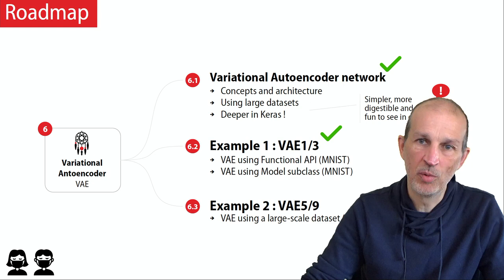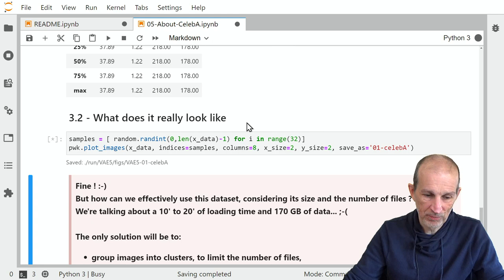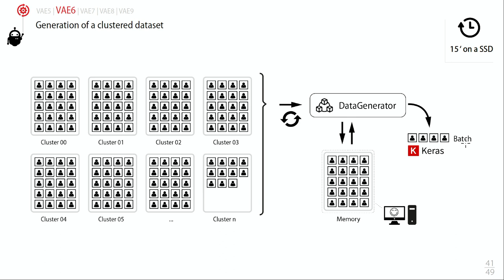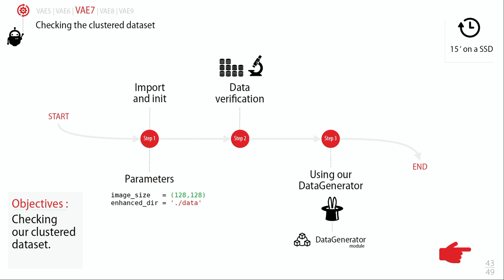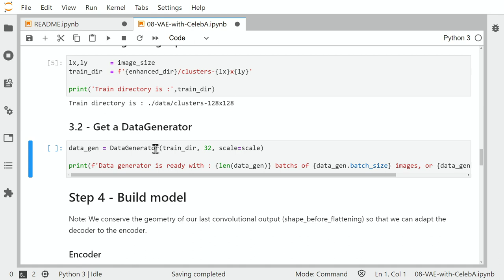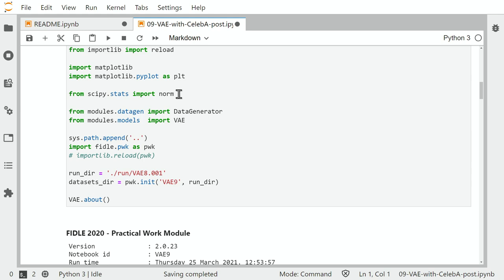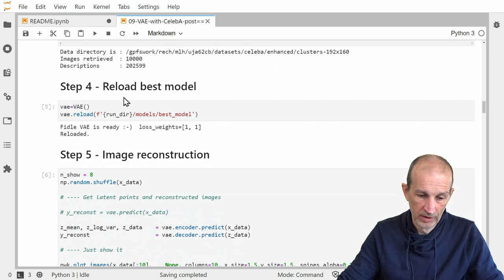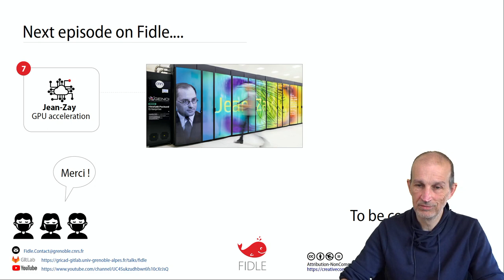VAE3/ Mise en œuvre d'un VAE (dataset CelebA)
Mise en œuvre d'un d'un Variational Autoencoder (VAE) avec le dataset CelebA

 Cet exemple utilise :
- une classe VAE, construite sur Keras,
- un DataGenerator spécifique, pour la gestion des données.